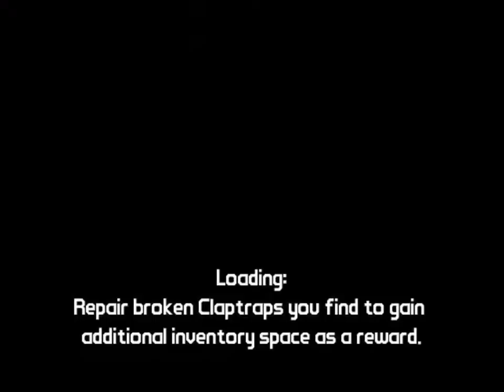Borderlands Playthrough #2 - Safety first!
In which we take out old 3 balls. I mean 9 toes.